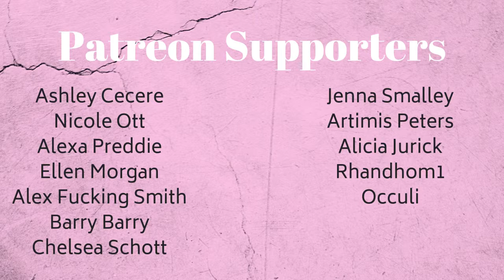Emmylou | First Aid Kit | Synesthesia Painting